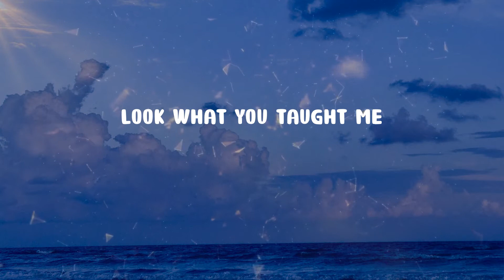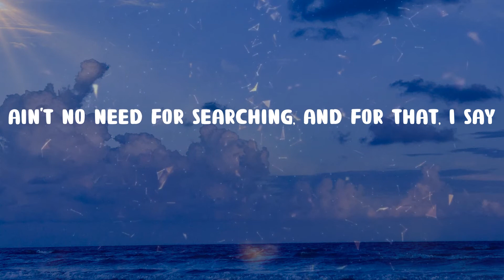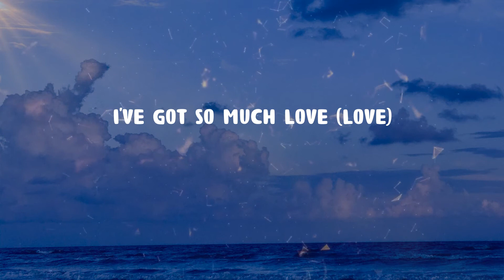Ariana Grande - thank u, next (Lyrics)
thank u, next (Lyrics) - Ariana Grande

🎤 Lyrics thank u, next:
Yeah, yee
Yeah, yee